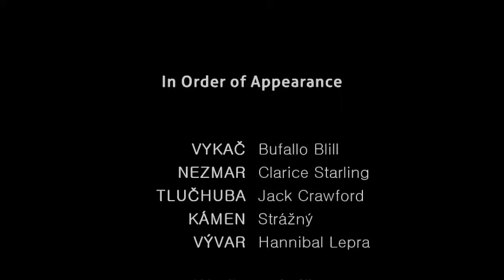Chřestopičky 2014 - Bečení jehňátek (Pejškovský masakr 2)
Další zábava z roverských let Chřestýšů a Opiček